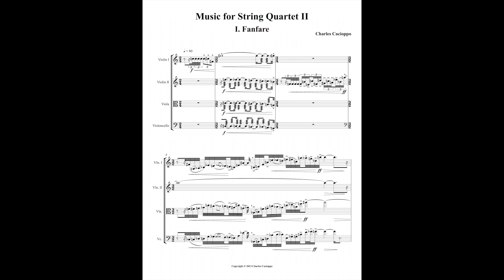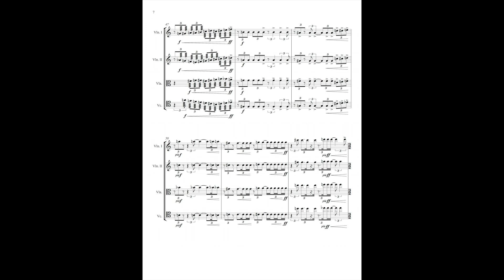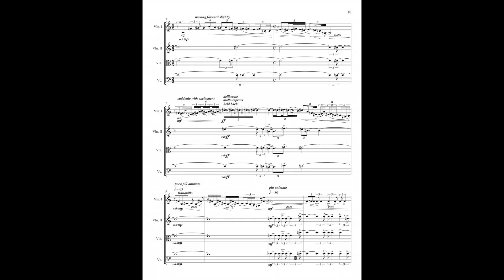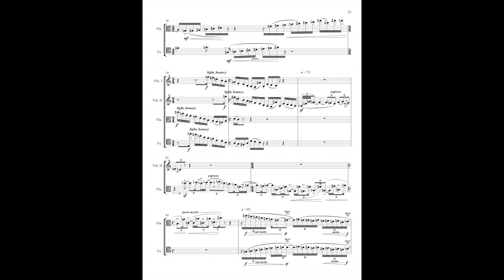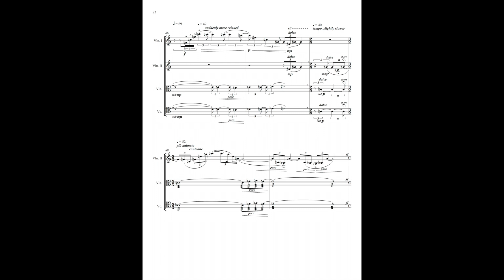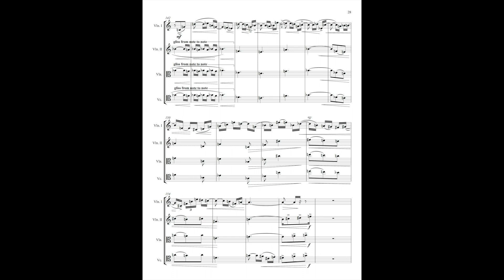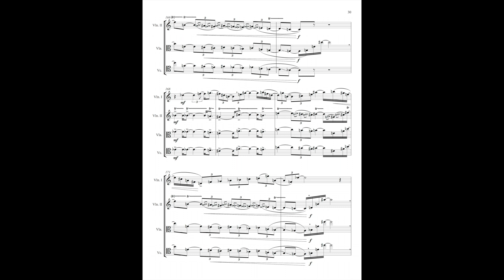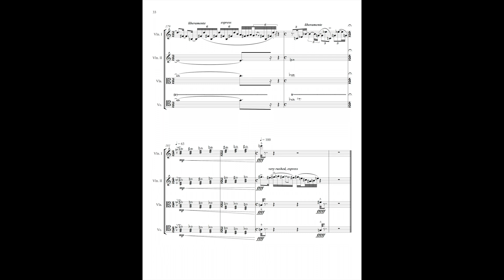Charles Cacioppo Music for String Quartet II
Music for String Quartet II (2013)
I. Fanfare
II. with great feeling and expression 2:45

Charles Cacioppo, composer

The Momenta Quartet:
Emilie-Anne Gendron, violin; Adda Kridler, violin
Stephanie Griffin, viola; Michael Haas, violoncello

Recorded February 14th, 2013, Barnes Hall, Cornell University

Dane Marion and Charles Cacioppo, recording engineers

Music for String Quartet II is an adaptation of my earlier work, Music for Trumpet Ensemble, composed in 2008 for Jeff Silberschlag (1st Movement, premiered on the Chesapeake Orchestra River Concert Series, July 30th, 2010), and Chris Gekker (2nd Movement, premiered at Gildenhorn Recital Hall, University of Maryland College Park, April 29th, 2008).